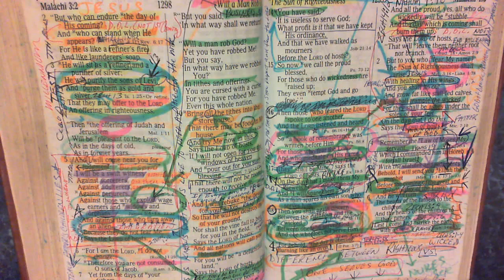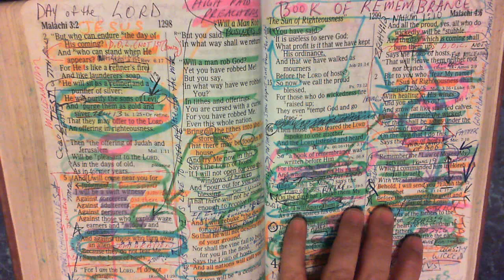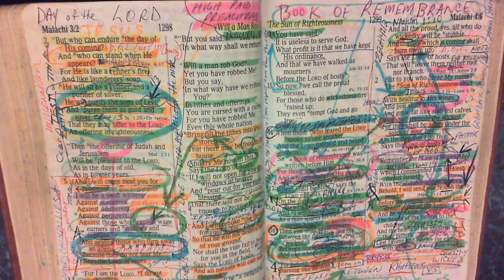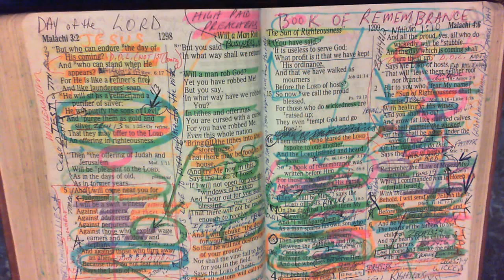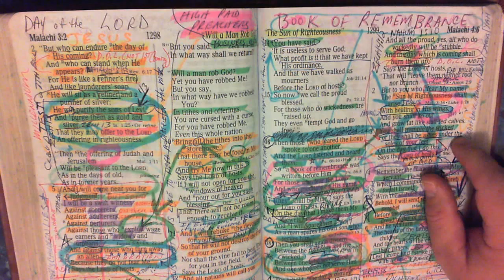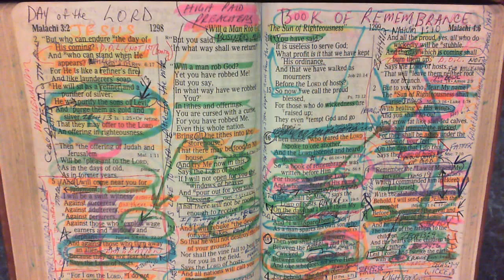Malachi 4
Video #6 in a series of lessons designed to show every passage in the Holy Bible that gives us information about our Rapture and the Return of Christ on Judgment Day. Judgment Day occurs at the 7th Bowl Last Day Battle when Father pours the Fierceness of His Wrath in the Air. This series will show every passage in the Holy Bible that pertains to the 7th BOWL.

Please see my Timeline links in the Comment Section below.
Here is a Very Detailed 70th Week of Daniel Timeline on Excel also

Here is a power point slide presentation proving where the Little Horn (final antichrist) will come forth from:

Here is a Word Doc that proves when the Rapture is of all followers of Jesus who are alive and remain

Here is the Word Doc that lists the 4 stages of the Gathering of the "My people" by Jesus
Here is the Printer Friendly version on Excel that should be viewed in LANDSCAPE. Information will fit to page if you select "Enable Editing"
Here is my Excel file listing all the verses in the Word of God explaining what the Wrath is that we are not appointed
Here is a 70th Week 10 Hour Training Course that I put together in WORD that you are welcome to download and use. Please click "Enable Edit" for best viewing
Here is a link to the Beast that rises up out of the sea. This is what Putin is after.

I have put together over 10 pages of verses that prove you can lose your salvation over time is you fail to continue abiding In Christ's love and to bear occasional fruit.

Here is an excel file with last days catch phrases you can use to help search for last days chapters in the Bible: